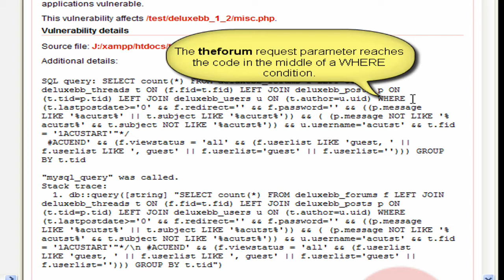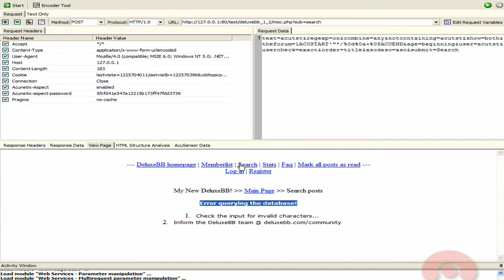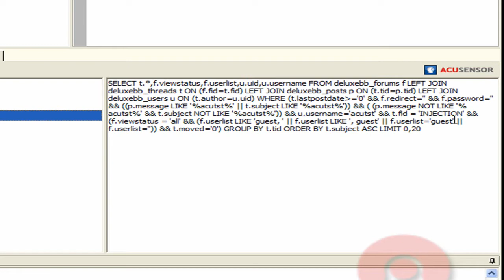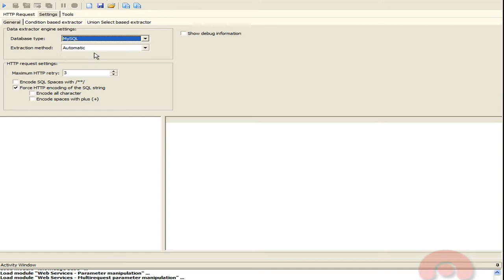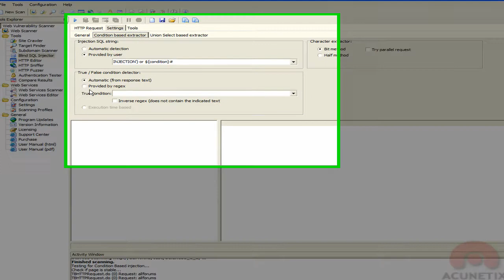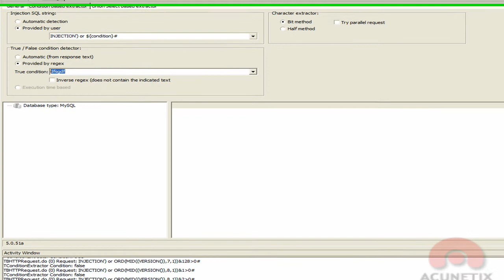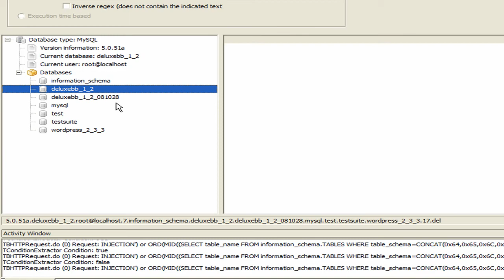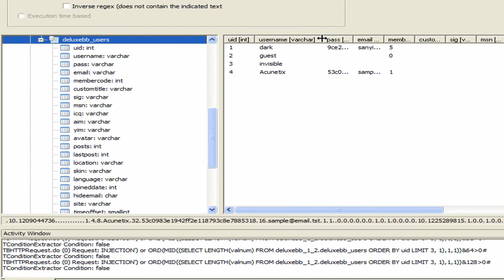Data mining against a DeluxeBB web application with Acunetix Blind SQL Injector tool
In this video, the Acunetix Blind SQL Injector tool is used for data mining purposes against a real life web applicaion, DeluxeBB.  Using the AcuSensor Technology, and manually configuring the Blind SQL Injector, in this video one can see a more indepth understanding of the SQL Injection.

The SQL Injections and other vulnerabilities used in this video, were reported to the author on 7th May 2008.  Some of the reported vulnerabilities were fixed.  In the DeluxeBB version 1.2, which was used for this video, there were still some vulnerabilities.  The author was contacted again via email in November 2008, but no response was recieved.